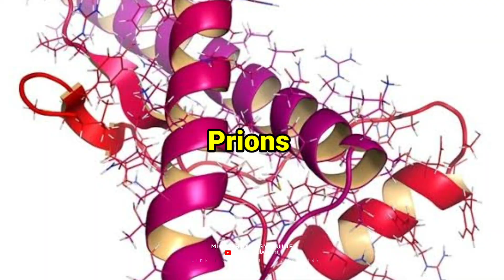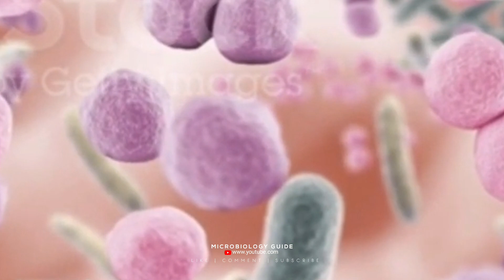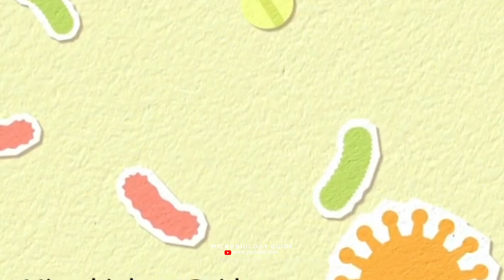What Is Microbiology In Hindi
What Is Microbiology?
Microbiology is the study of the biology of microscopic organisms - viruses, bacteria, algae, fungi, slime molds, and protozoa. The methods used to study and manipulate these minute and mostly unicellular organisms differ from those used in most other biological investigations.